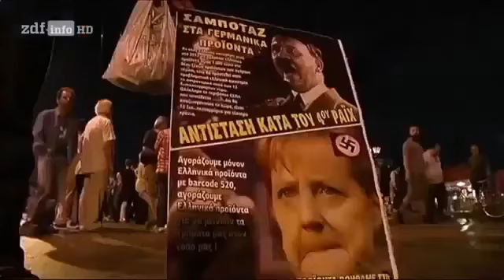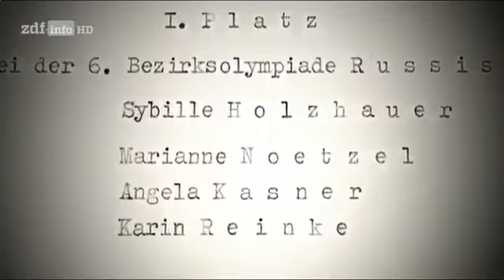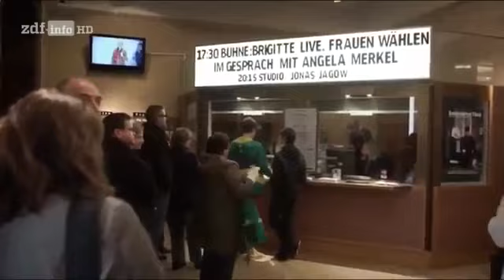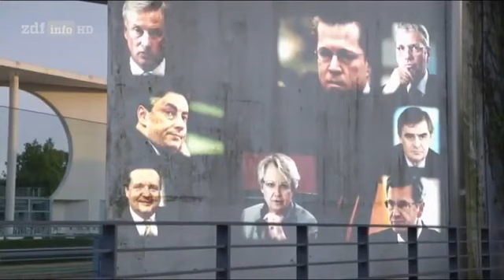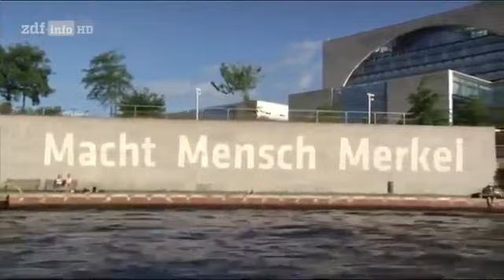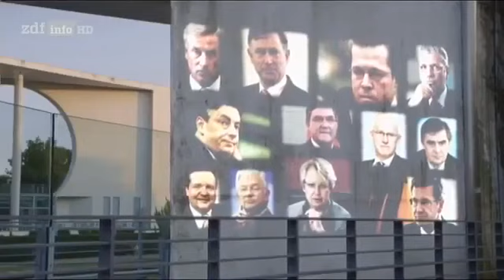Angela merkel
Dikatorin Angela Merkel - Wie Deutschland leidet wie nie zuvor - Doku 2017 (NEU in HD)

Deutsche. So Reich. Wie Nie zuvor. Eine ironische Betrachtung. Quelle.

Filme schauen, Legal Dokumentarfilmen ansehen, Filme sehen, Filme ansehen, Dokumentation kostenlos, Dokumentation online sehen kostenlos,

In Berlin ist der Verfassungsschutzbericht für das Jahr 2016 vorgestellt worden. "Bei uns boomt es in allen Geschäftsfeldern", sagte Behördenchef Hans-Georg .